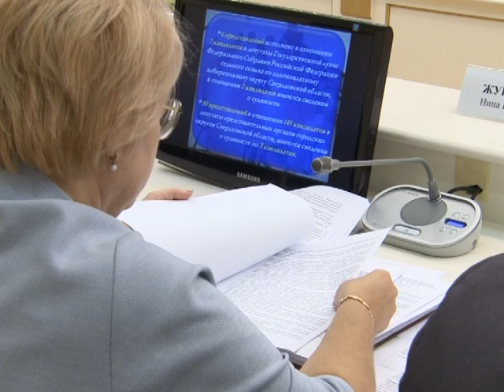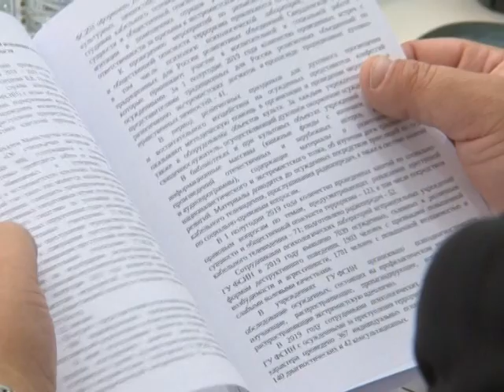Безопасный День знаний